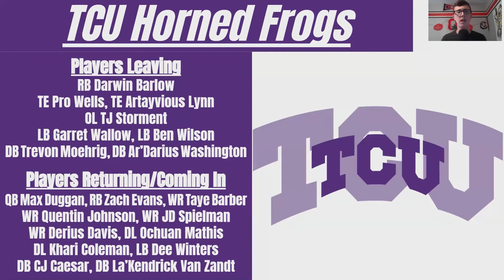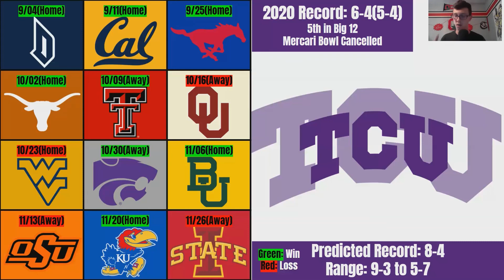TCU 2021 Football Preview/Predictions | Is This the Biggest Dark Horse Team in the Big 12?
What's up Tailgaters! The TCU Horned Frogs are due for 2021 predictions and this team I believe could be a pleasant surprise in 2021. TCU missed the Top 25 poll last year, something that hasn't happened in a long time for this program, and they surely will be in the conversation to be there before the season. This team has some incredible talent. Can TCU reach full potential in 2021, or will they have another rollercoaster ride, and have that ride break down? Watch to find out my thoughts! Enjoy!